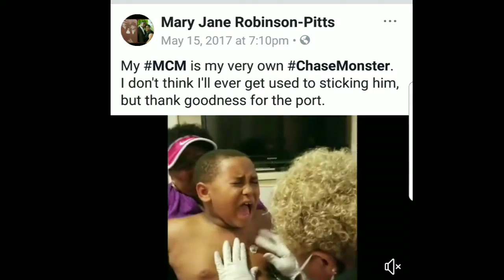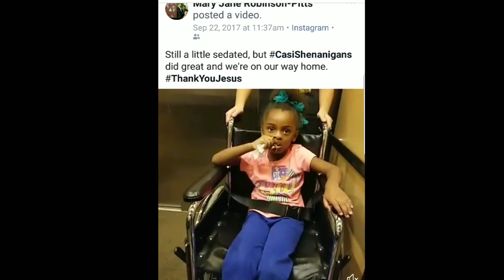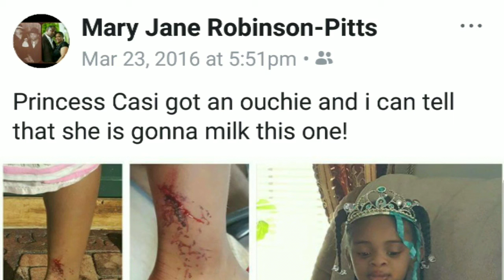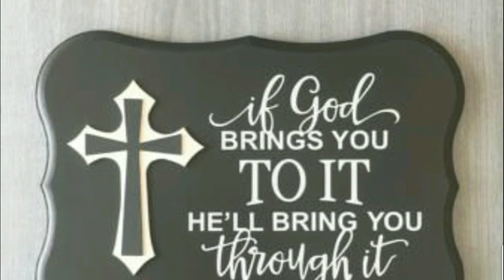Bigger Than Me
I was a little irritated midweek with school  conferences, because I tend to expect the teachers to know more about my children's challenges. My husband's private,  but I'm an open book (especially when it comes to my kids). I would rather them and everyone else be aware of their conditions and idiosyncrasies now than to try to camouflage it now and have to explain it later.   They are unigue and beautifully made!